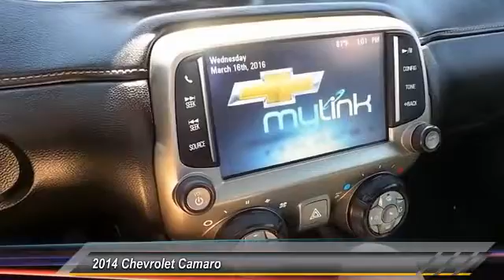2014 Chevrolet Camaro Odessa TX E9138858PH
2014 Chevrolet Camaro LT

5000 John Ben Shepperd Parkway

NOTITLE